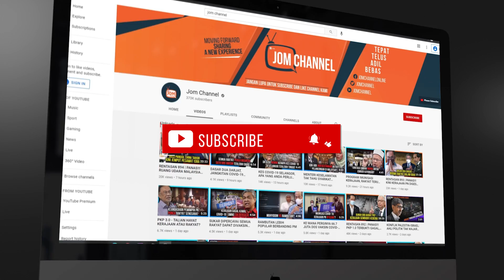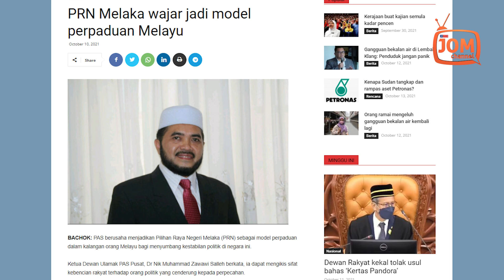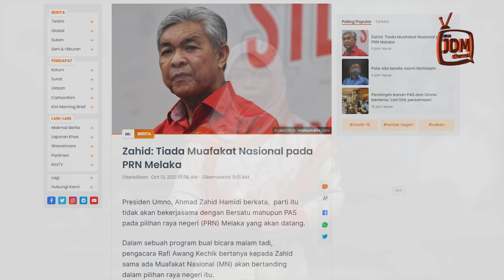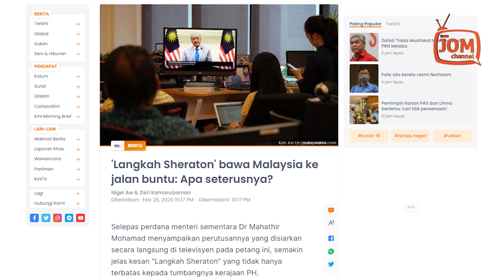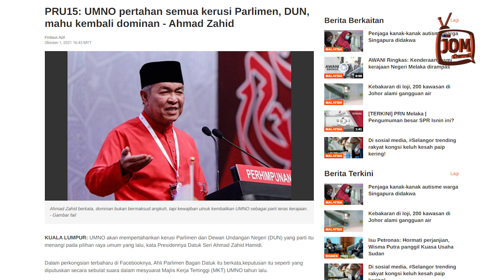AKAN ADAKAH PERPADUAN UMNO-PAS-BERSATU DI MELAKA?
“Sama-sama mencari titik-titik persamaan demi memperteguh ukhuwah,” kata Asyraf Wajdi dalam Facebooknya.

Namun, Presiden UMNO, Dato' Seri Dr Ahmad Zahid Hamidi dilihat tidak teruja dengan apa yang disebut sebagai perpaduan oleh pemimpin PAS itu.